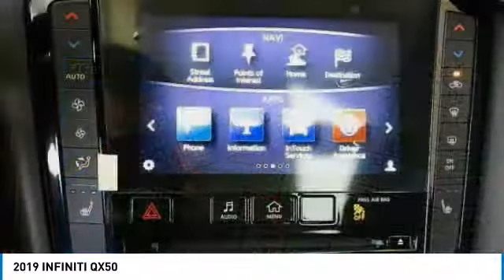2019 INFINITI QX50 San Francisco CA 3325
2019 INFINITI QX50  - Stock#: 3325 - VIN#: 3PCAJ5M3XKF101537

Check out this 2019 INFINITI QX50.   30/24 Highway/City MPGbrThank you for shopping on-line at San Francisco Nissan &amp; INFINITI. Contact the dealership today.